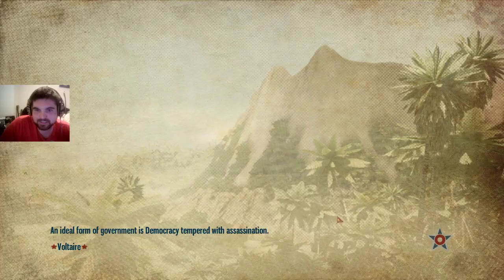Tropico 4 Pt. 1